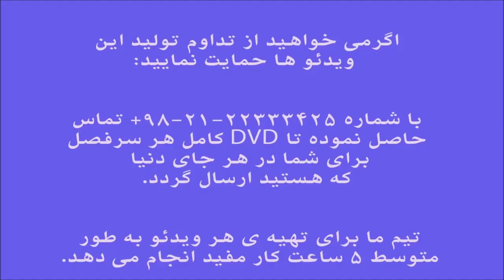تمرین اتود پوزیسیون دوم ایمان ملکی Suzuki آموزش ویلن کلاسیک کتاب سوم